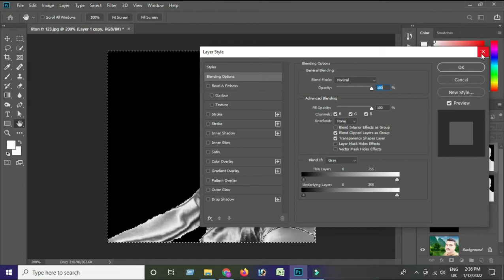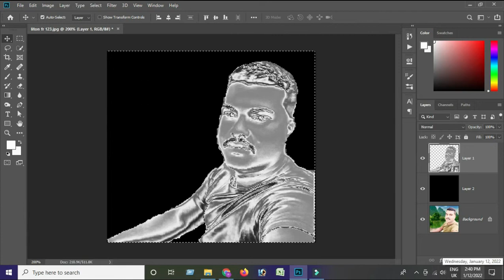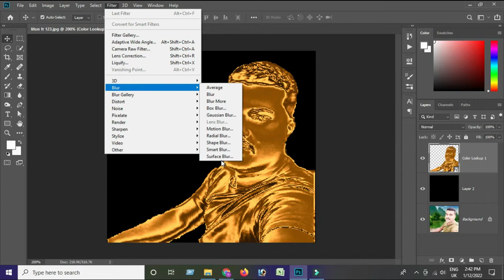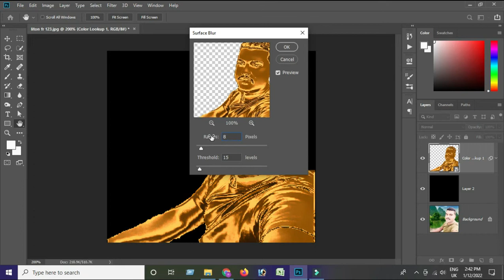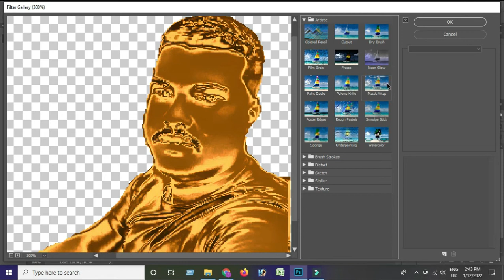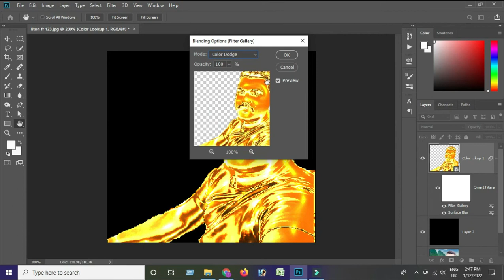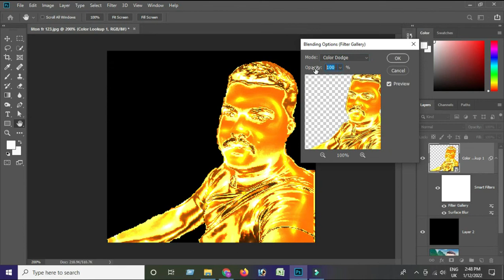Golden Man Statue 2 || NazRaz